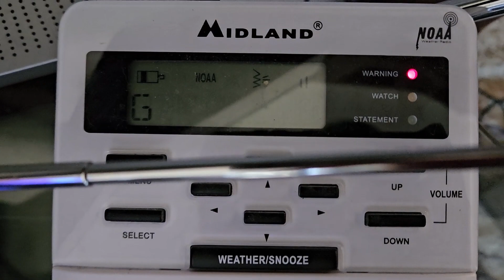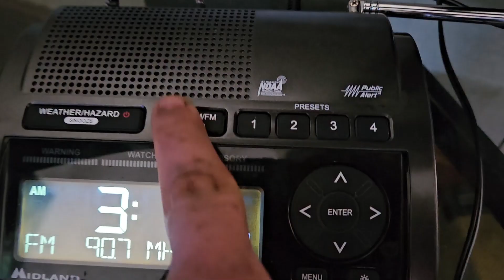PAH Flood Warning (NWR/WBSR FM) EAS's#1101/1102